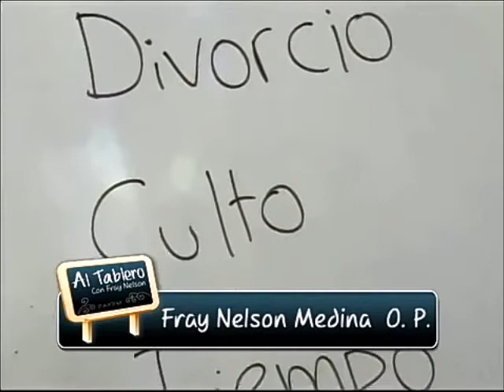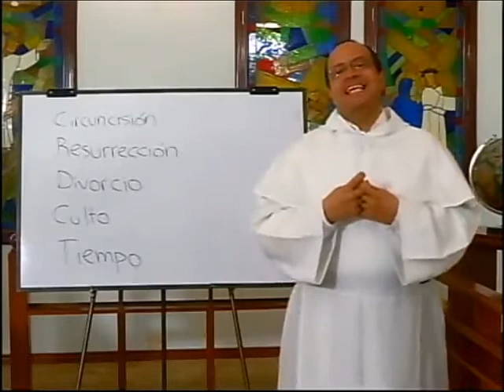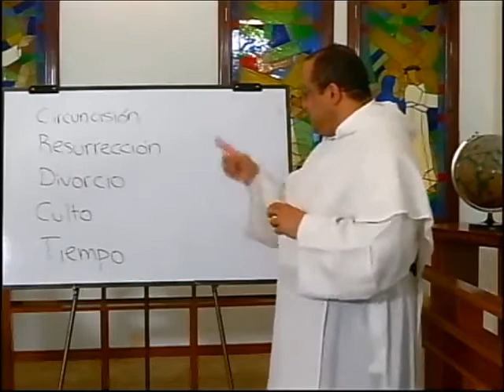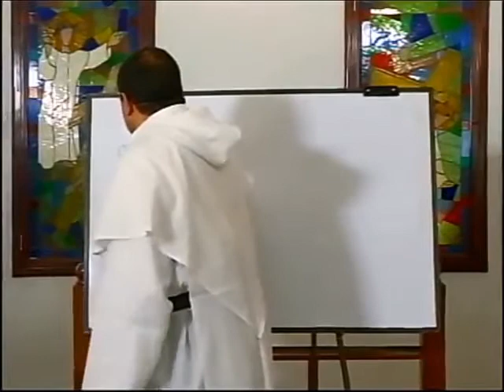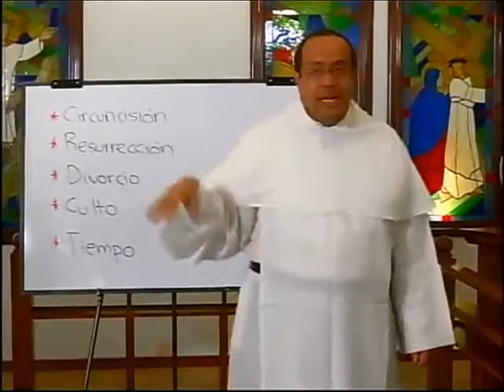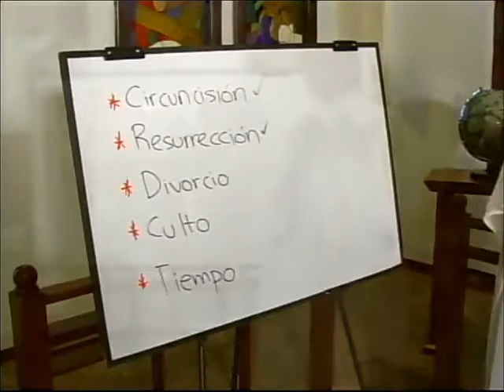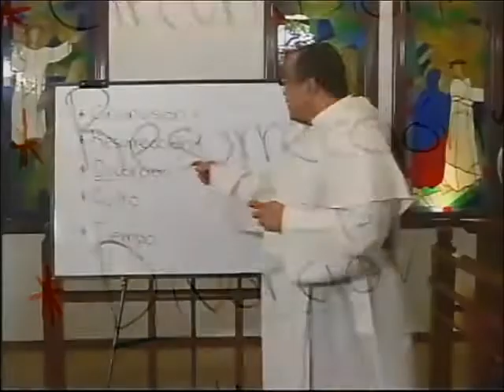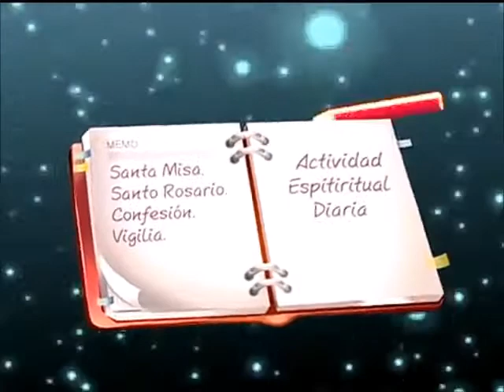ALTABLERO con FRAY NELSON, Serie 09, Cap. 04 de 13, El mundo del Nuevo Testamento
Capítulo 4

¿Qué ambiente, qué culturas, qué obstáculos principales tuvieron que enfrentar los primeros evangelizadores y apóstoles, como un San Pablo? ¿Qué novedad específica va a aportar el cristianismo en ese contexto amplio y a menudo agresivo?